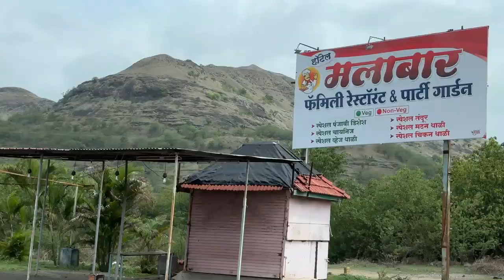Pune - Nashik Highway Road trip (June 2024). Dash cam view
About this video: Pune - Nashik Highway